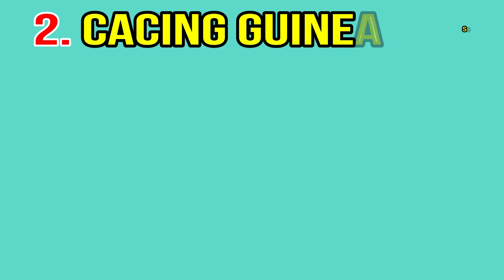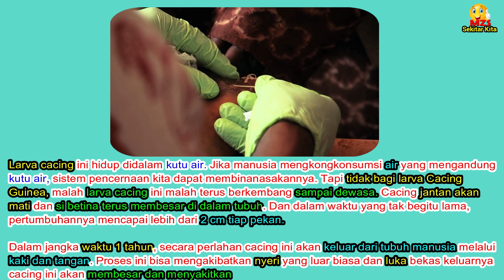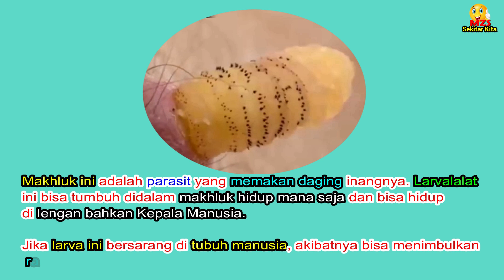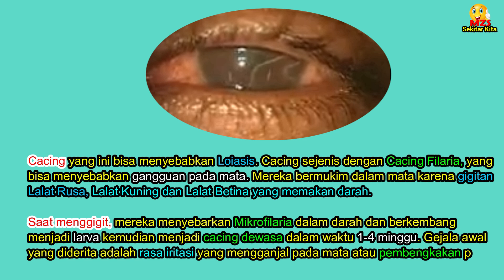4 Parasit Ganas Menggerogoti dalam Tubuh Manusia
parasit ganas yang menginang pada tubuh manusia dan memakan tubuh manusia